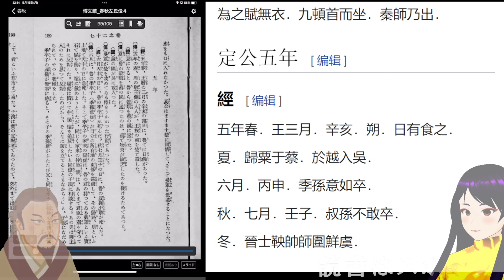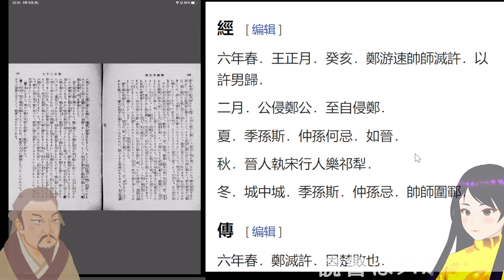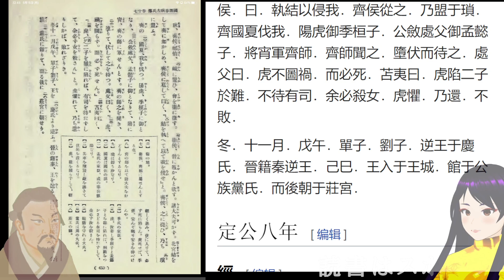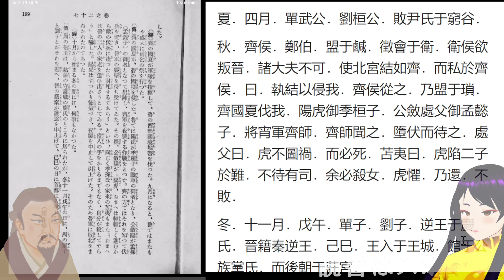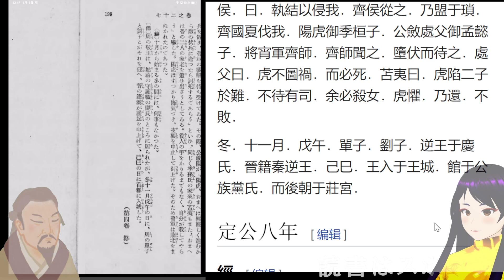流読春秋☆和訳春秋左氏伝50_K定5～7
適宜スキップ、倍速再生など推奨です。